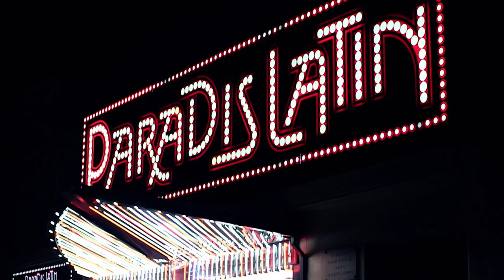Thierry Paulin: The Killer Drag Queen | World's Most Evil Killers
Thierry Paulin was a serial killer who targeted elderly women in Paris in the 1980s. He was known for his brutality and lack of remorse and was finally caught in 1987. Paulin was found guilty of 8 murders and sentenced to life in prison but died before going to trial due to AIDS.